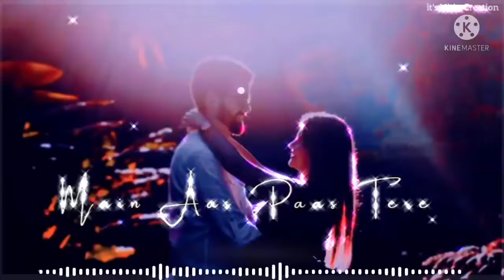In labo jo hasi hai whatsapp status video || tu hai ki nahi - song status || Rk music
Mujhse hi aaj mujhko mila de
Dekhoon aadaton mein, tu hai ki nahi
Har saans se pooch ke bataa de
Inke faaslon mein, tu hai ki nahi (x2)

Main aas-paas tere aur mere paas..

(Whistle…♪♫)

Daudte hain khwaab jinpe rasta woh tu lage
Neend se jo aankh ka hai waasta woh tu lage
Tu badalta waqt koi khushnuma sa pal mera
Tu woh lamha jo na thehre aane waala kal mera